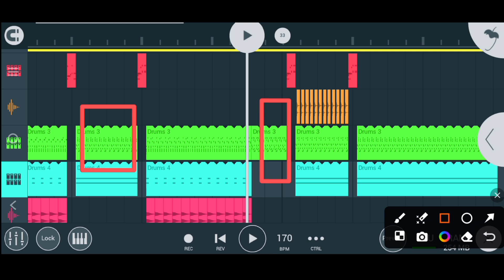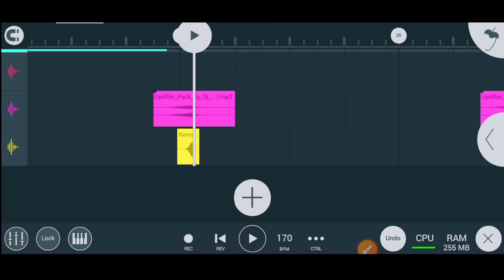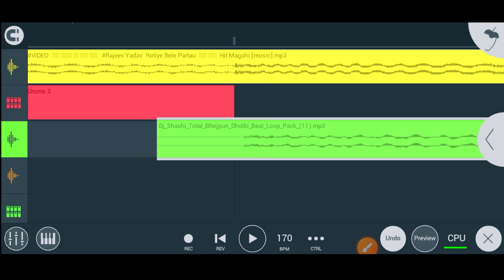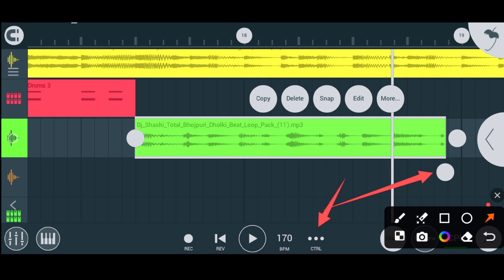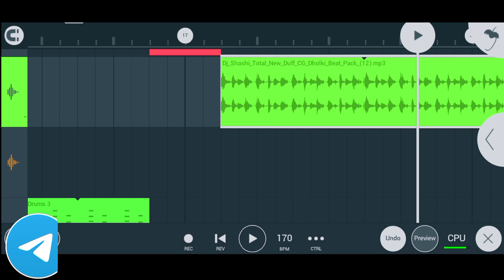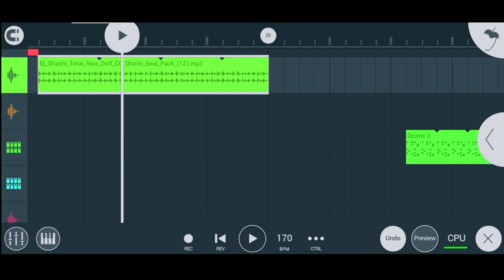Fl Studio Mobile Me Dholki Loops Beat Kaise Match Kare || How To Match Dholaki Loops Beat 2024